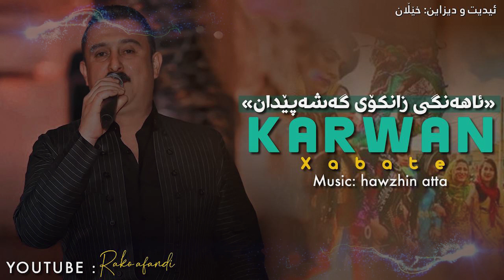Karwan Xabate 2022 "Shwi Nakrd Ba Mn + Rasha Bra Rasha"Rimex Halparke Ahangi Zankoy Gashapedan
بینه ری نویترین به رهه می هونه رمه ندان بن ته نها له یوتوبی ڕاکۆ ئه فه ندی (جێگر میدیا ،، گه شتیار عومە ر کاروان خه باتی ،، ئارام شه یدا ،، ڕێبواری مه لا زاده ، شاباز زه مانی ،، ئه حمه د خه لیل) سه بسکرایبمان بکه ن و به رده وام بینه ری نویترین کاری هونه ری و دانیشتنه کان بن